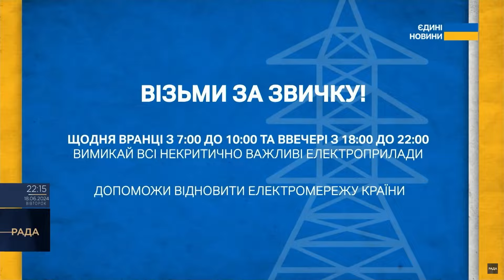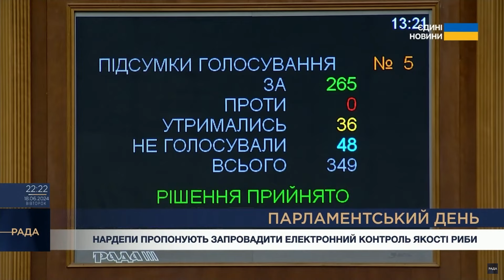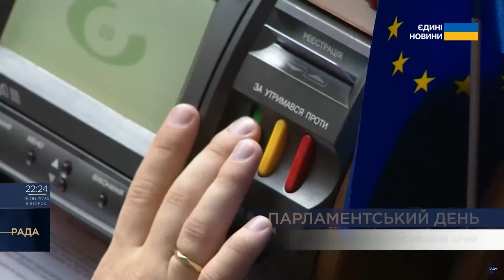Парламентський день 18.06.2024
📍Військова і гуманітарна допомога. Литва готова до довгострокової підтримки України

📍Євроінтеграція України. Верховна Рада продовжує адаптувати вітчизняне законодавство до вимог ЄС

📍Гроші для ЗСУ. Органам місцевої влади дозволили допомагати армії